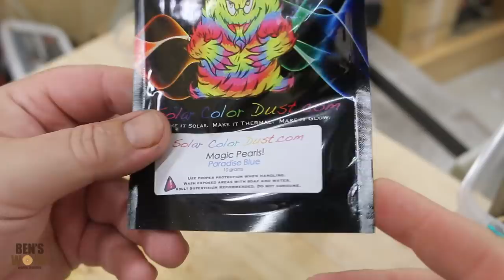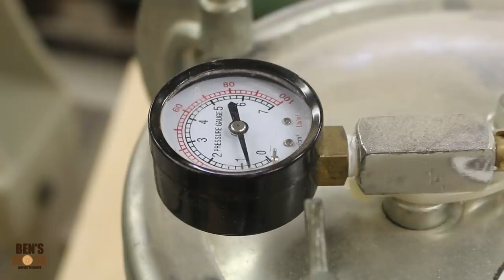Woodturning - 100 Year Old Log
On this episode of Ben's Worx I turn a 100 year old log that my Grandad kept in his shed for decades. He had always planned on making something special, unfortunately he never got the chance. If you have a Grandad, Pop or Grandfather who you think would like this build it would really mean a lot to me if you could show them this video. Take Care everyone and stay safe.

If you would like to buy my dragon eggs you can check out my Etsy shop:

Resin Pump Dispenser
UV Resin
Mold Making Supplies
Silicon Molds

Want to send me something? send it to:

BENSWORX
LOGANHOLME 4129
QLD Australia